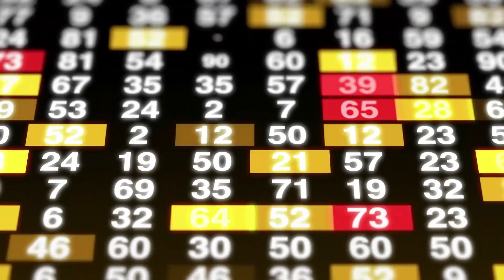London's 13 New River Crossings | Connecting a Capital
Welcome back to another video. This one is specific to the 13 new crossing's TfL and the Mayor of London have proposed in 2015. Will any of them get built be the question?

Song: Joakim Karud - Keep On Going